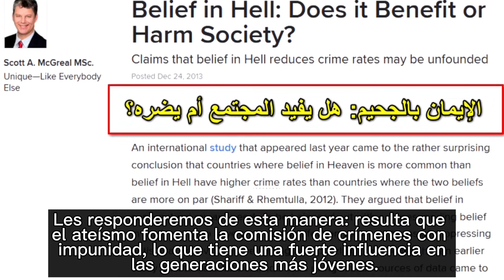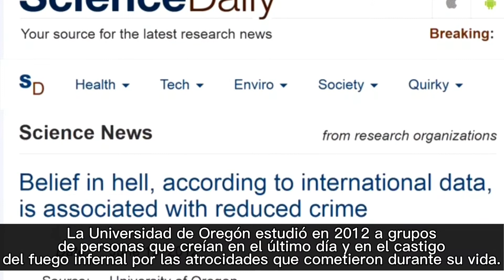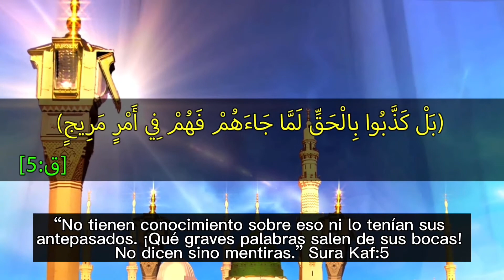¿POR QUÉ DIOS CREÓ EL FUEGO INFERNAL? DR. AL KAHEEL